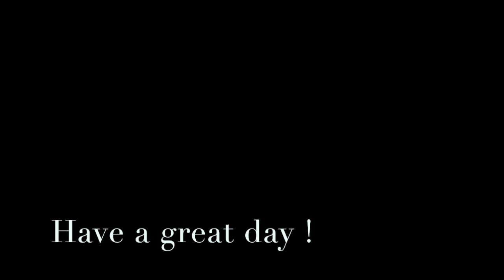Lowell Movie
This video is about Lowell